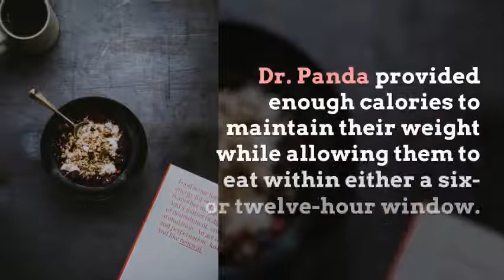How changing when you eat could lead to significant weight loss